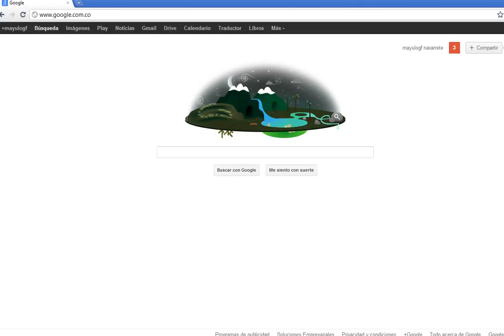como crear notas!